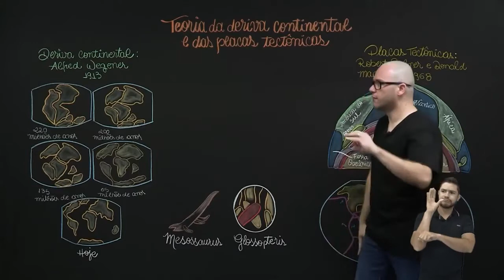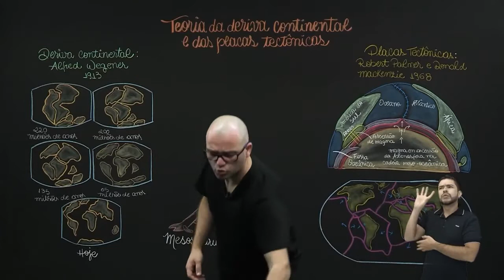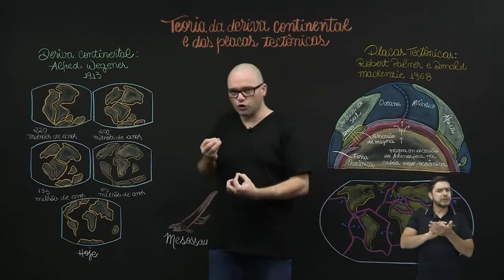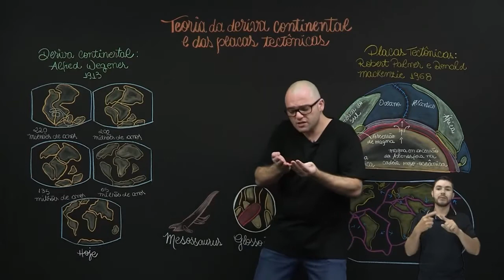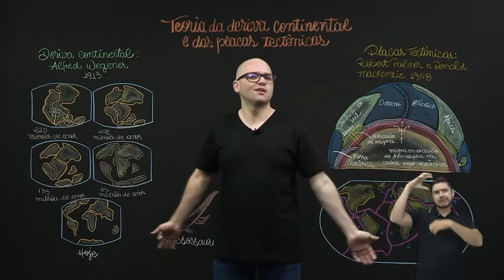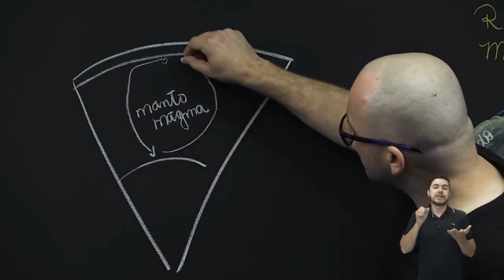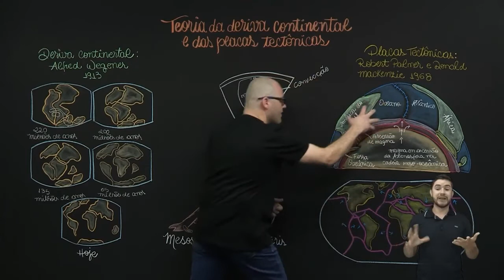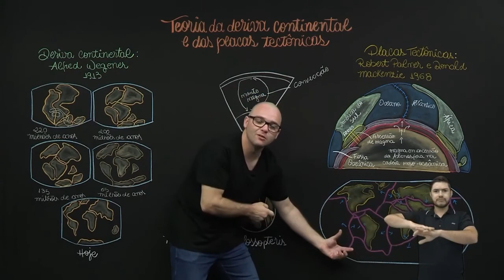6º ANO | Geografia | Aula 10 - Teoria da Deriva Continental e Placas Tectônicas